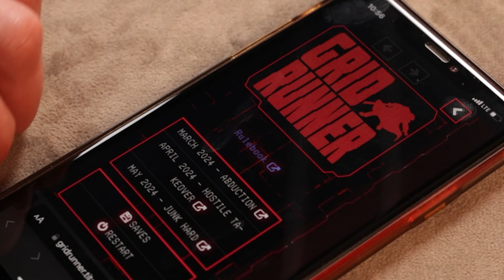Grid Runner Intro - New Solo Adventure Game by Cyber Forge